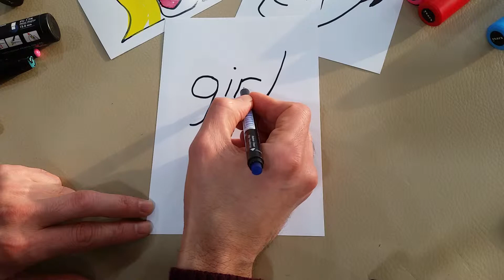word into pictures | kelimeden resim çizme | how to turn words | color page drawing